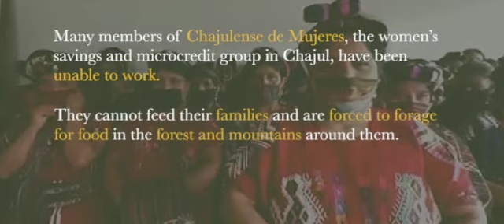Corn for Chajulense de Mujeres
The Coffee Trust has partnered with Chajulense de Mujeres to buy corn for families in Chajul who are unable to work due to the Covid-19 shutdown in Guatemala. Many families rely on their businesses for income and to provide food for their families. Without these businesses, families are forced to forage for food in the forest and mountains around Chajul.